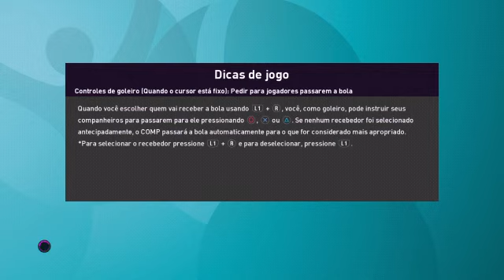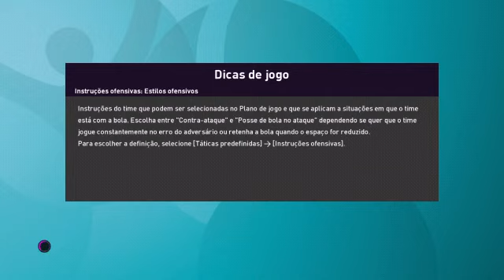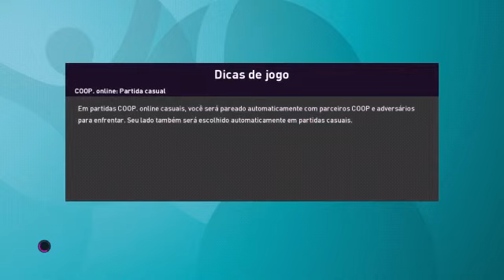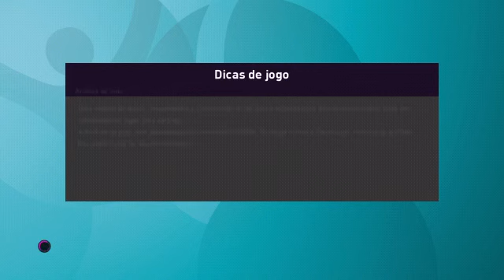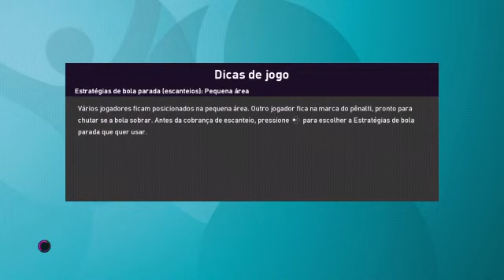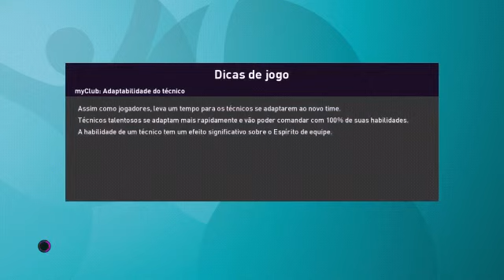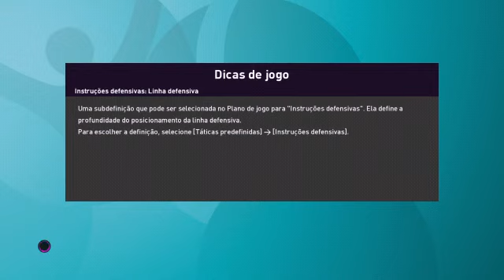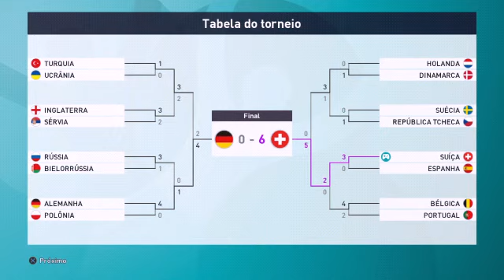Pes 2020 Ps4 Seleção Suiça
eFootball Pro Evolution Soccer 2020 (popularmente conhecido pela sua abreviação eFootball PES2020, PES 2020 e eFootball Winning Eleven 2020 no Japão), é um jogo eletrônico de futebol desenvolvido pela PES Production e publicado pela Konami. O jogo foi anunciado na E3 2019 em 11 de Junho de 2019 e ganhou o prêmio de Melhor Jogo de Esportes da E3 2019. A demonstração do jogo foi lançada no dia 30 de julho com 13 times (Arsenal, Barcelona, Manchester United, Bayern de Munique, Juventus, Palmeiras, Corinthians, São Paulo, Vasco, Flamengo, Boca Juniors, River Plate e Colo-Colo), com partidas online e offline e o modo editar com 6 ligas genéricas para serem editadas antes do lançamento do jogo. O jogo foi o 19° lançamento da série Pro Evolution Soccer, e lançado para PlayStation 4, Microsoft Windows via Steam e Xbox One em 10 de setembro de 2019 (dois dias depois no Japão).

É o primeiro com a mudança do nome da franquia com a adição de 'eFootball' no título, simbolizando um foco nos E-Sports, com os torneios da PESLeague e eFootball.Pro. É o retorno de Lionel Messi à capa do jogo, na versão padrão, desde sua aparição na capa de Pro Evolution Soccer 2011, Ronaldinho está na capa da edição lendária

Fala galera tudo beleza ? Eu sou é o joão

Seja bem vindo ao canal aqui o conteúdo é relacionado ao mundo gamer.

Venha fazer parte do canal se torne um inscrito

Canais dos parceiros e membros passe lá se inscrevam obrigado

"Deus nunca esquece de você''